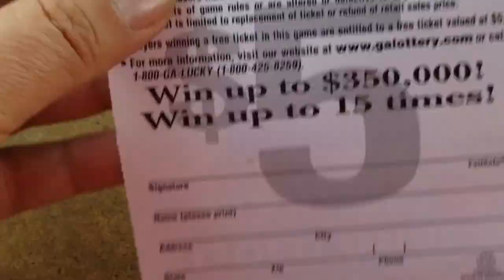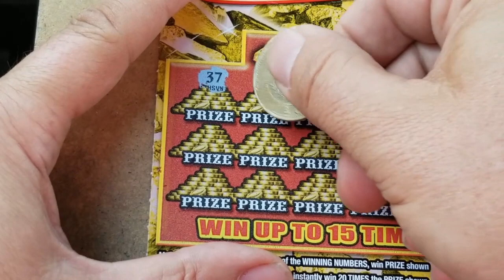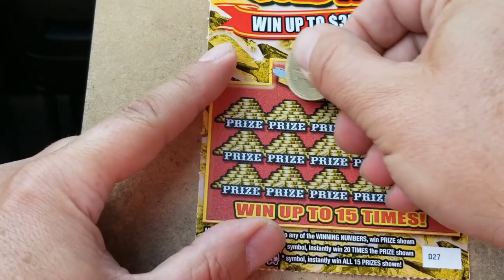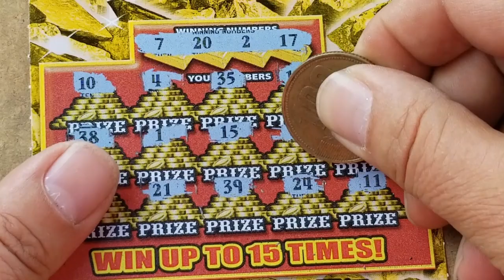3 Way Channel Challenge Week 4: I Pick The GA Lottery's $350k Gold Mine!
You can send Friend Mail to:
Steve K
GA Gaming Fun
1250 Gordon Hwy, #37